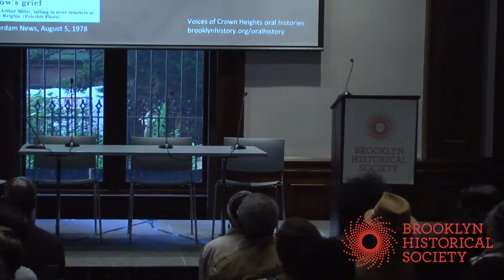The Police Killing of Arthur Miller, 40 Years Later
On June 14, 1978, Crown Heights community leader and businessman Arthur Miller was killed by police chokehold. Forty years later, MSNBC’s Joy-Ann Reid leads a panel discussion featuring former New York City Council Member Al Vann, activist Thenjiwe McHarris, and NAACP Legal Defense and Educational Fund representative Lumumba Akinwole-Bandele about what has changed—and what has not—with special guests the Miller family. The program is introduced by a series of oral histories from residents who remember this tragic event.